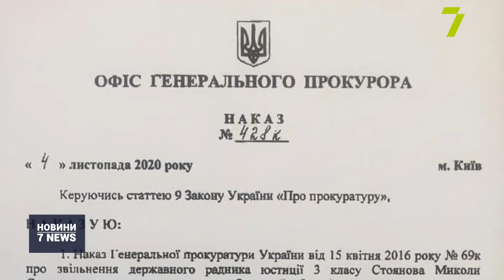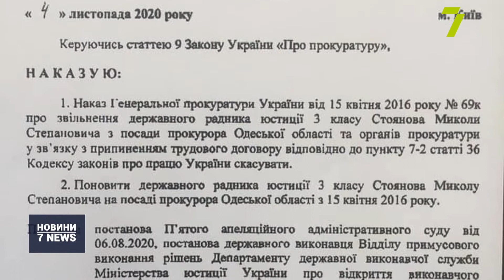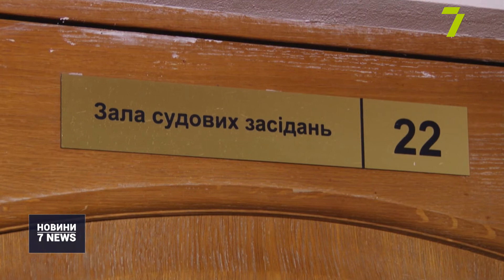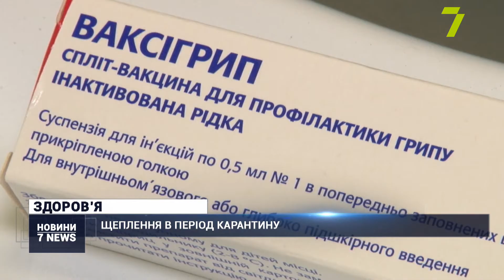Випуск новин за 18:00 4 листопада